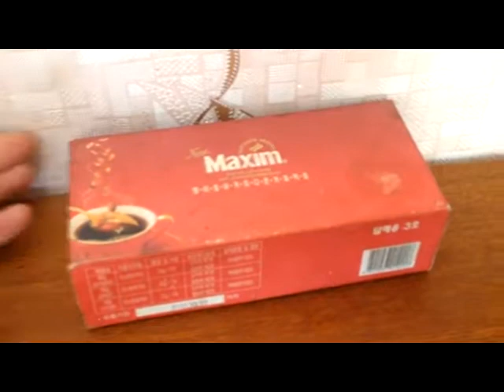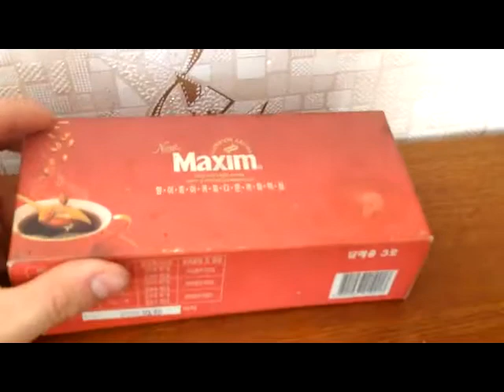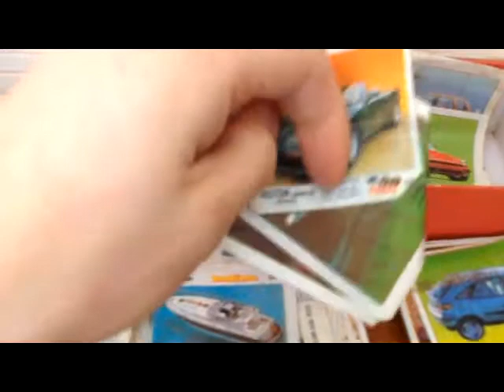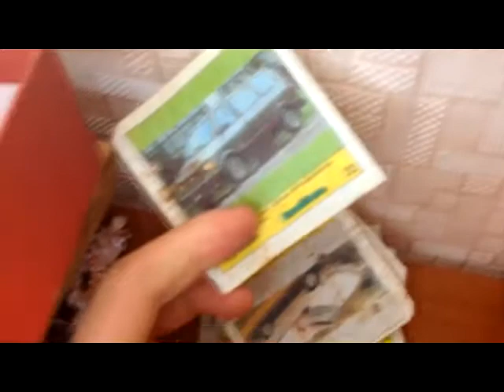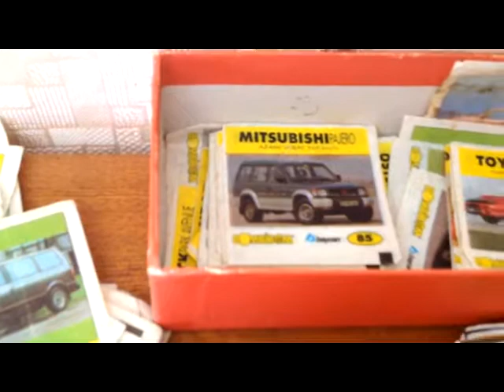Жвачка! фантики из детства! жевать не переживать!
О личностном развитии, ПРОДАЖАХ и многом другом